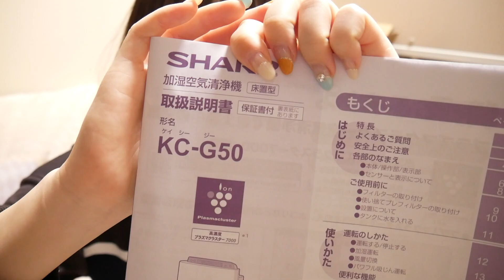【一人暮らし】花粉がやばすぎたので念願のあの家電買いました🌸【購入品】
まじでさ、みんな花粉大丈夫？

これでちょっとでも軽減されたら嬉しい。
ずっと欲しかった加湿器と空気清浄機、一気に揃ったので嬉しい。
炊飯器買わないといけないけどとりあえず肌荒れもものすごかったから空気清浄デビューは嬉しい。
次こそ炊飯器買います、来月には買うぞ。